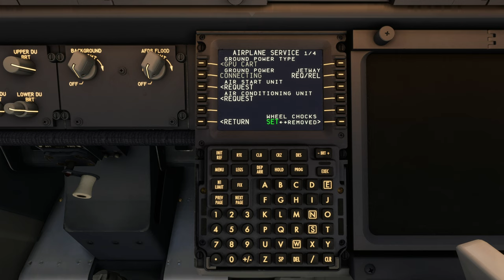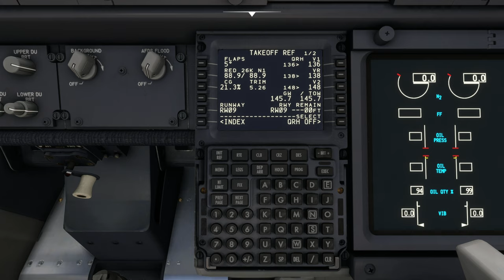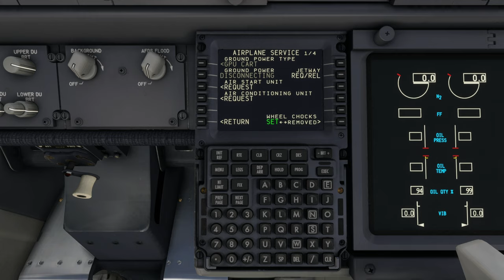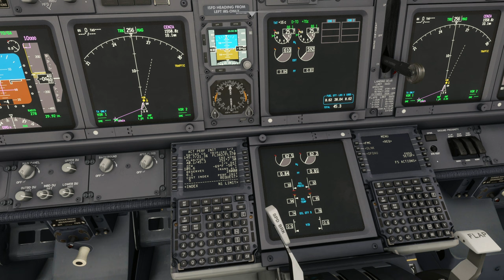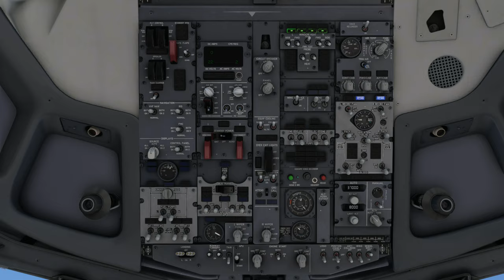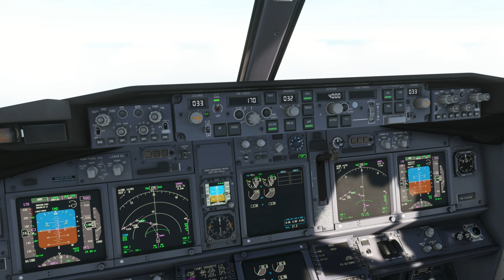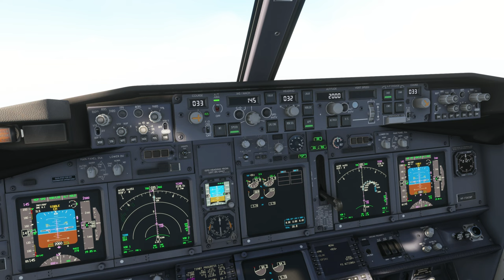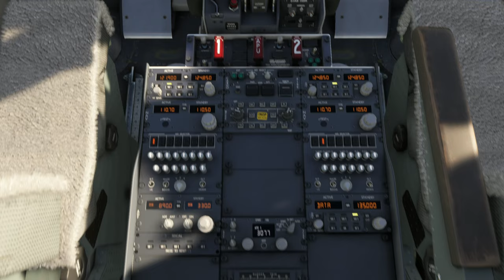B737-800 | San Diego Int'l Airport (KSAN) to Tocumen Int'l Airport Panama (MPTO) - 4K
Aircraft & Flight Details:
Airline: Copa Airlines
Aircraft Type: Boeing 737-800
Flight No.  CM476
Flight Time: 5 hrs 55 mins
Flight Distance: 2,533 NM
Cruise Altitude: 37,000 ft

Departure:  San Diego Int'l Airport (KSAN)
Runway:  9
Weather Condition: Live

Arrival: Tocumen International Airport Panama (MPTO)
Runway:  3R
Navigation: RNAV 3R
Runway Elevation: 50 ft AMSL
Weather condition: Live